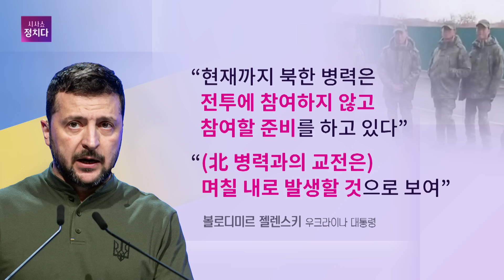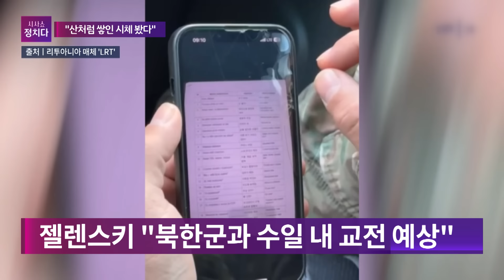[시사쇼 정치다] '유일 생존자' 북한군 추정 인물 등장? "시체 밑에 숨어서 살았다"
러시아로 파병됐다가 전투에서 겨우 살아남고 참혹한 전장을 묘사하는 북한군 병사로 추정되는 부상병의 영상이 공개됐습니다. 영상의 진위는 확인되지 않았는데요. 영상에 뜬 영어 자막에 따르면, 남성은 "원래 40명이 있었지만 다 죽었고 나만 살아남았다"며 "나는 잃을 것이 없다"고 말했습니다. 또 남성은 자기 전우의 시신 아래에 숨어 살아남았다고 말했습니다. 자세한 내용은 시사쇼 정치다에서 확인하세요.

📡 월~금 06:50 강스라이팅 (유튜브)
📡 월~금 07:30 뉴스퍼레이드
📡 월        08:40 네트워크 매거진
📡 월~금 09:00 신통방통
📡 월~금 10:20 류병수의 강펀치 (유튜브)
📡 월~금 13:00 보도본부 핫라인
📡 월~금 14:30 사건파일 24
📡 월~금 17:20 시사쇼 정치다
📡 월~금 21:00 뉴스9
📡 월~목 21:50 윤정호의 뉴스 더 (유튜브)
📡 토~일 14:00 뉴스현장
📡 토~일 19:00 뉴스7